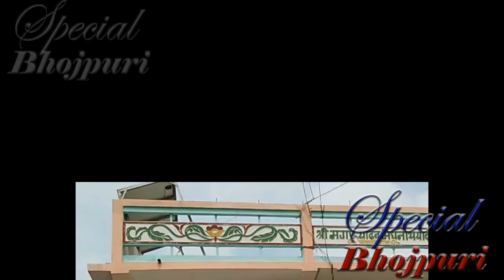किसका घर हैं सबसे महंगा पवन खेसारी निरहुआ...